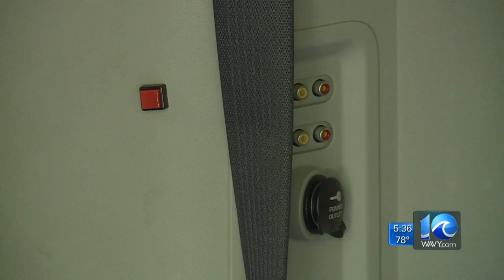Local man seeks help in finding stolen motorized wheelchair